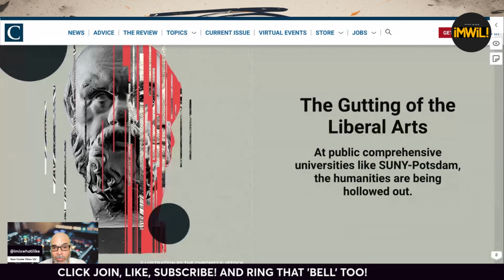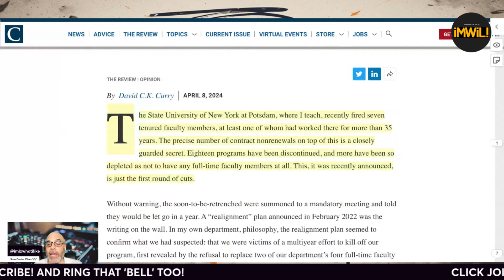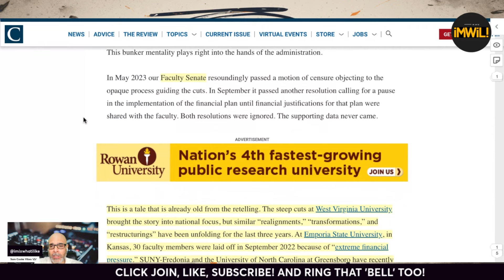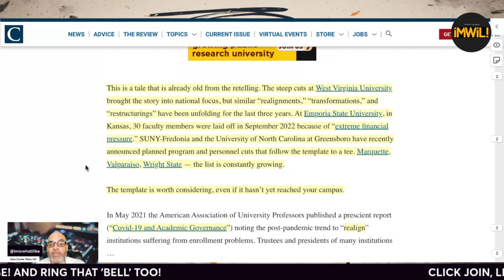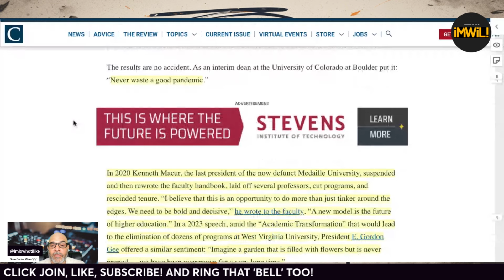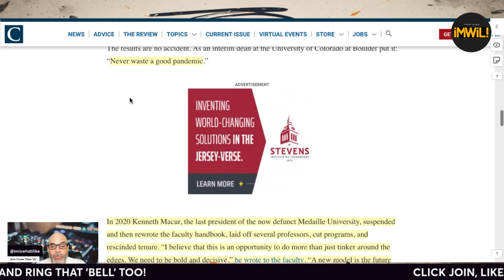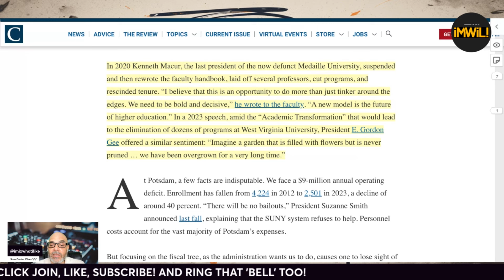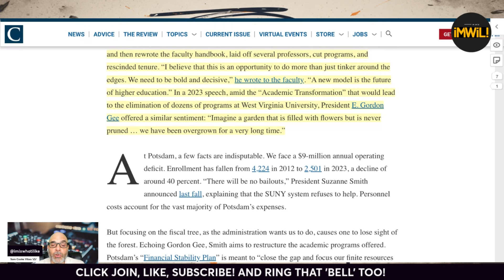"Never Waste a Good Pandemic!" Faculty Firings Make Ivory Towers Look More Like Shaky Ledges!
Dr. Ball